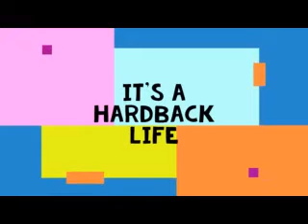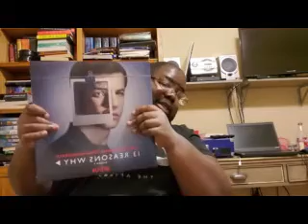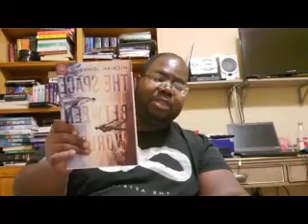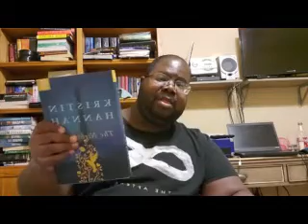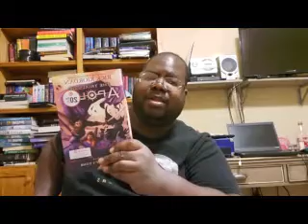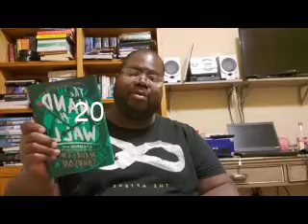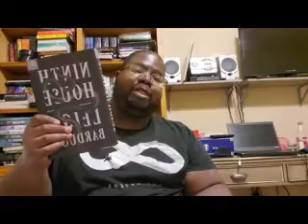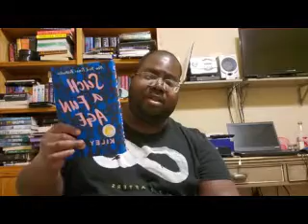Book Haul#3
my 3rd book Haul everybody